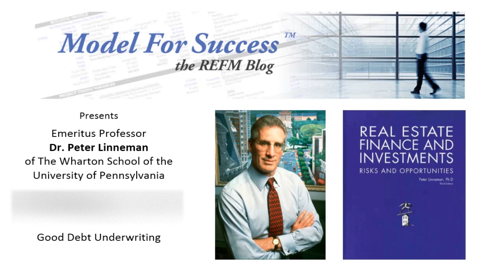Good Debt Underwriting - Dr. Peter Linneman Interviewed by Bruce Kirsch